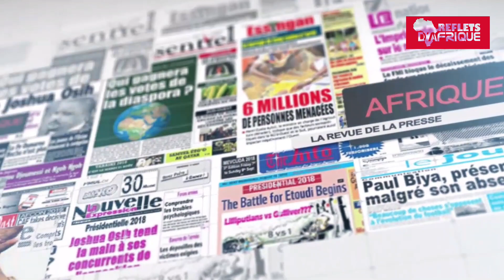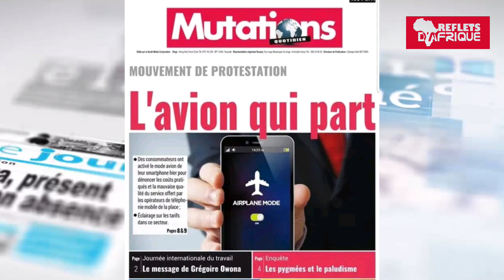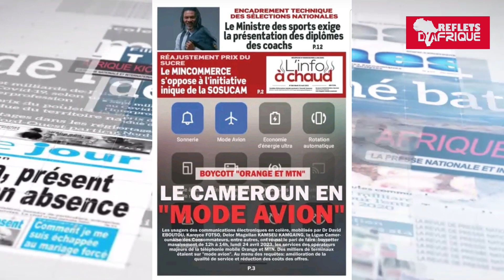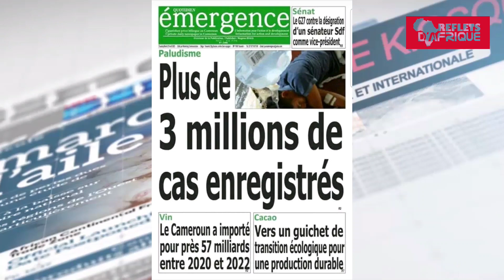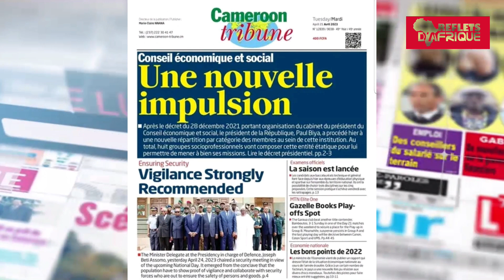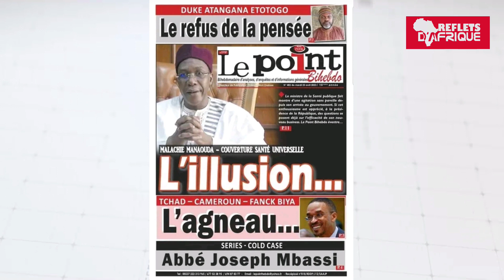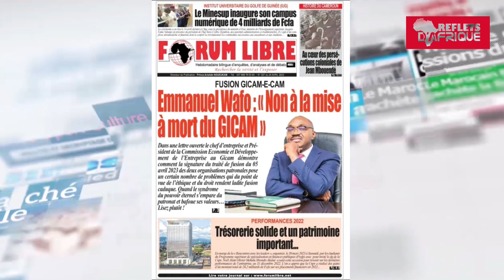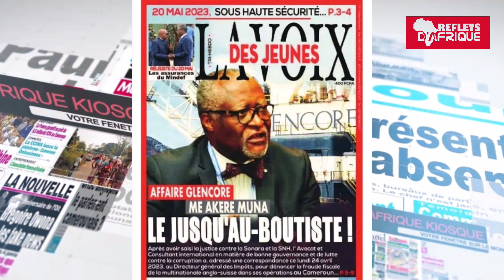Revue de la presse du 25 avril 2023